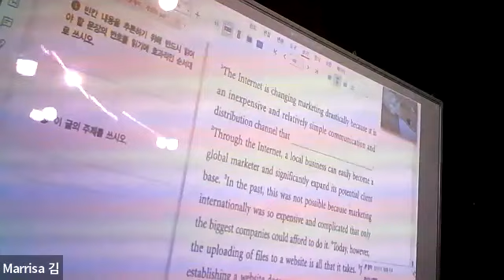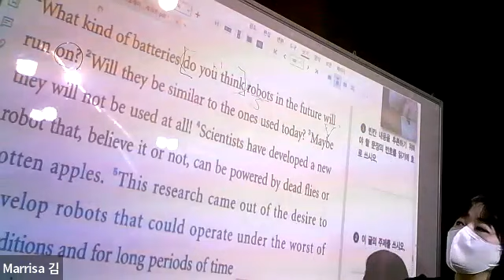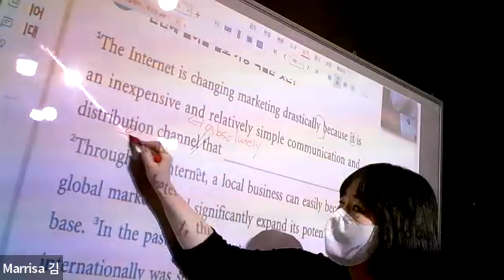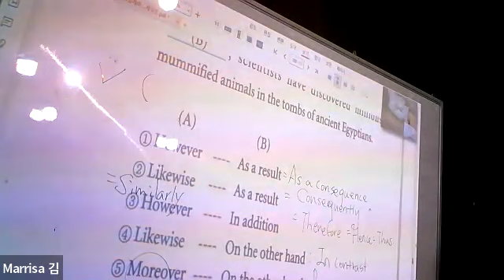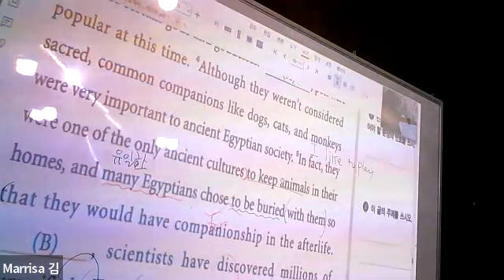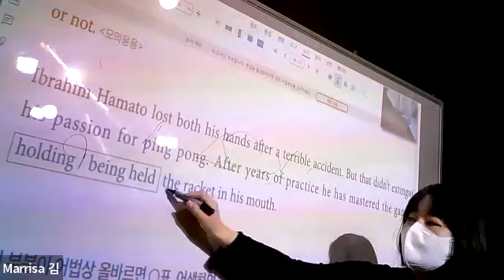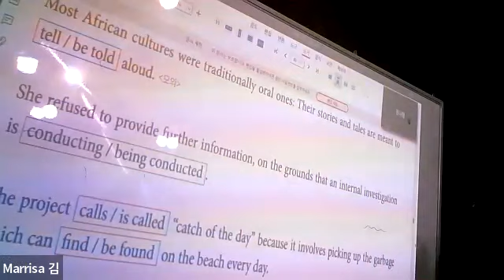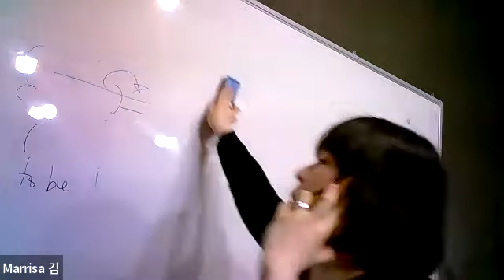3월11일 금요일 예비고1 Unus 수업 영상